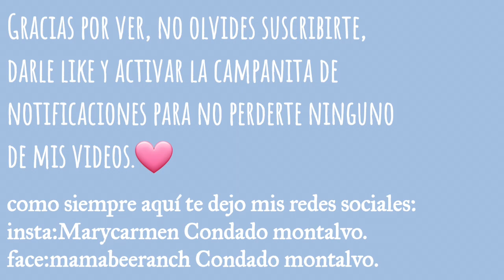Matamos una serpiente en el área de lavado!!😱🐍Vlogtober Dia 8 y 9,haciendo tamales de elote desde 0